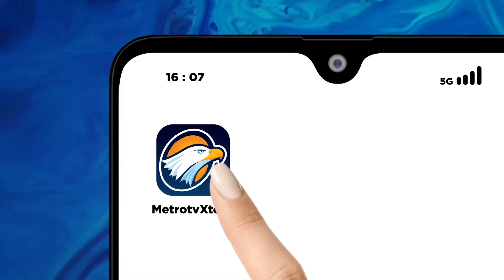Evakuasi Korban Marapi Terkendala Cuaca dan Erupsi Susulan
MetroTV, Evakuasi pendaki yang terjebak di gunung marapi, sumatera barat terkendala cuaca buruk dan erupsi susulan.

Hingga rabu siang total sudah 74 pendaki dievakuasi, sementara satu pendaki masih dinyatakan hilang.